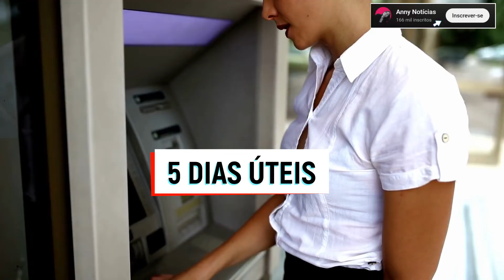QUANTO TEMPO DEMORA PARA CAIR RESGATE DO PIC ITAÚ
Nesse vídeo você saberá  quanto tempo demora  o resgate do pic itaú. Portanto, se você é cliente do itaú e está esperando o resgate do  pic assista ao vídeo e saiba quanto tempo demora para o dinheiro cair na sua conta. então, se você busca por "resgate do pic itau cai na hora" resgate do pic itau cai na hora" esse vídeo é para você.